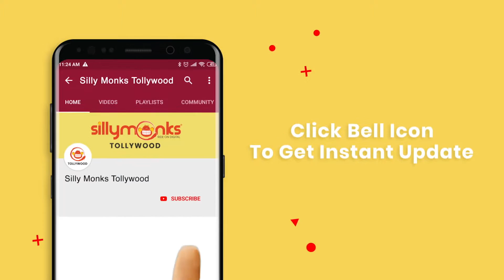Naveen Chandra Speech | Evaru Trailer Launch Event | Adivi Sesh | Regina Cassandra | Silly Monks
Watch Naveen Chandra Speech | Evaru Trailer Launch Event.